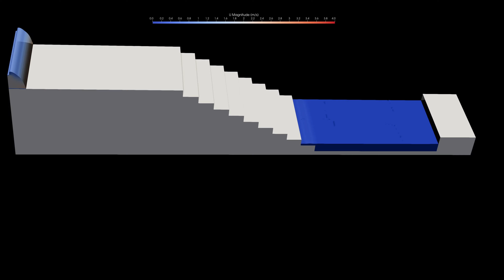openFOAM - LES simulation - Stepped chute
interFOAM solver, LES simulation.
Mac Studio M1 Ultra - 64 gb RAM